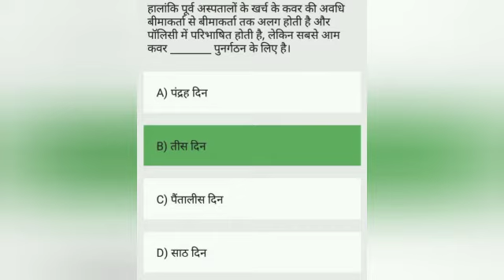IC 38 Important Question In Hindi /LIC Agents Exam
Some Most Important Questions  of IC 38 Exam , Which Help to pass the Exam in First Attempt
Best 20 Most important Question in 2021
Mock test 2021
Live Exam 2021